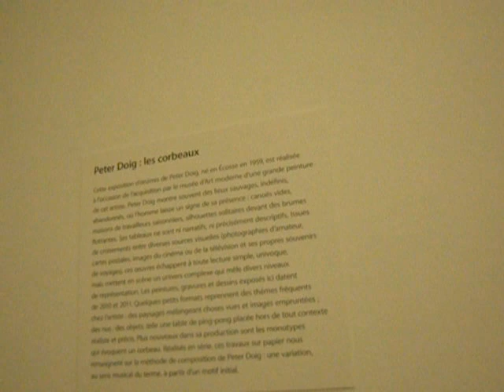As The Crow Flies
Photos and clips are permitted in this museum, but not with flash.

The artist is named Doig and is from Scotland.  These are very recent works of his.

This is one of many modern art museums in Paris, France and we did not have to pay here today.  This one, MAM, is near Trocadéro, and you can use the Trocadéro métro to get here.  The Eiffel Tower and a lot of pretty stuff are right nearby.  Also, the Passy Cemetery, which is wonderful, is close by and if you are looking for a male hustler, this is the nabe, though you will have to do that on your own (prostitution is legal here).  One of the best restaurants in Paris is near here and is 19th c. in original décor.  It is not in any guidebooks and is a real experience, very reasonably priced.  You need to reserve and get there on time and an introduction is helpful.  Brace yourself for a step back in time as rotund waiters in white aprons serve you in an amazing Art Déco place.  If you like shellfish, white wine and Alsatian food, you will be in heaven.  Parisians actually elbow each other to get into this place.  I have known where it is for years now.  I used to work in this area and spent a lot of time exploring it.

I am easy to reach via my website.  I'm also listed in the White Pages (Pages Blanches).

Crow is a friendly, useful spirit well known to First People in North America.

We knew where to find free legal parking around here and I enjoy showing people all the fun of Paris and other parts of France if I know them, on a high or low budget.  January is an inexpensive time to visit Paris and is great for doing indoor things, such as shopping, museums, theatre, restaurants and cafés.  You will find it hard to connect with locals here, however, and may need a guide and introductions to get to know the city better.  I love to take people places and show them around, but then to back off and give them time to themselves.  I love to take pictures of them and give them prestamped postcards to send, a journal to write in, and to help them connect with Paris, which is one of the finest capital cities in the world but a lonely place when you don't know it and are alone.

Look for my artwork and writing in the French FREAK WAVE series of books.